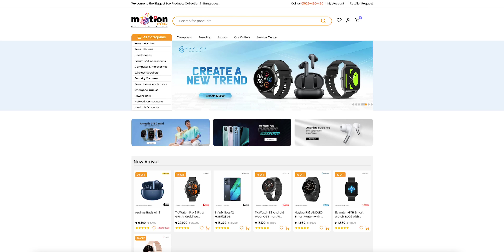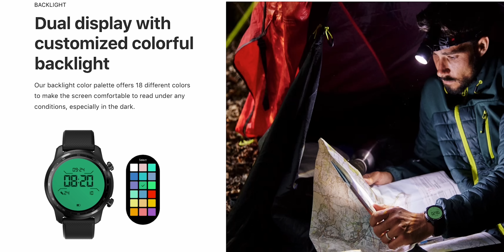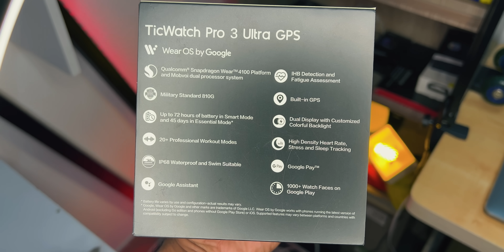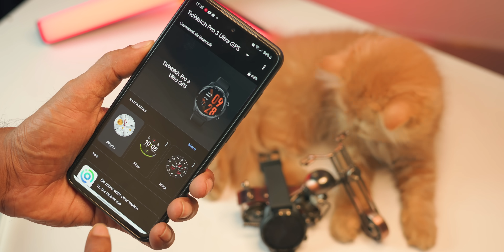ইহা একটি এন্ড্রয়েড স্মার্ট ওয়াচ। TicWatch Pro 3 Ultra GPS Android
BDT. 29,900/-

মোশান ভিউয়ের ঠিকানাঃ
🛒Shop 91-92, Level 6, Block D- Basundhara City Shopping Mall.
🛒Shop 460, Motaleb Plaza.
🛒shop #53, 2nd Floor, Sundarban Square, Gulisthan.
🛒Shop No- 004B, Block A, Level 4, Jamuna Future Park.